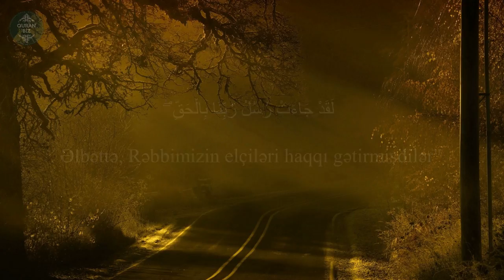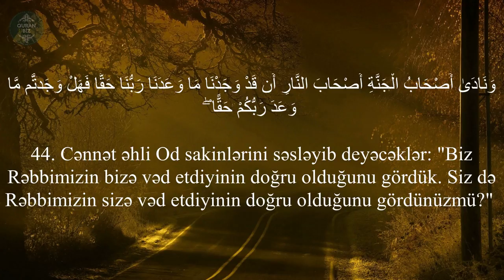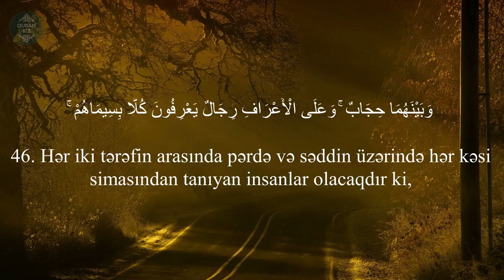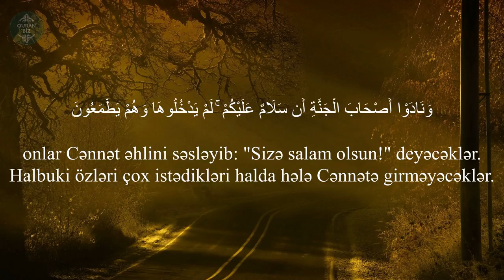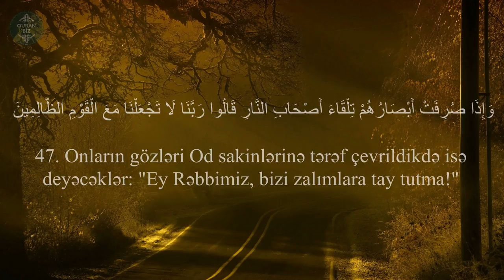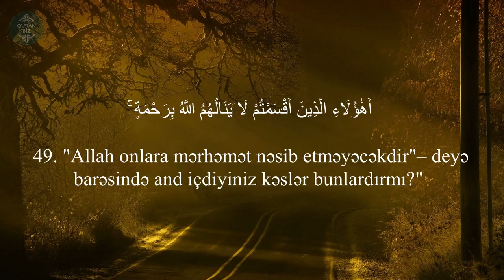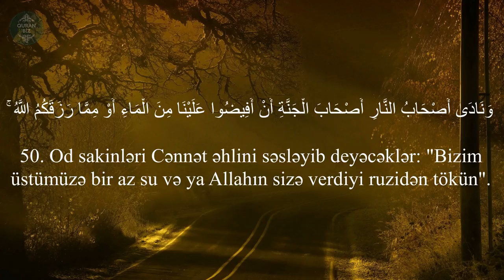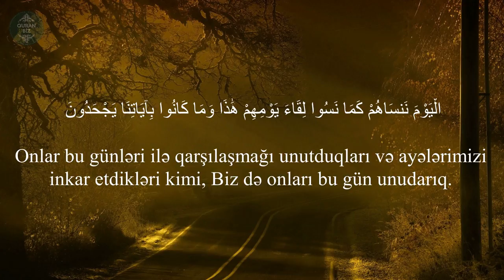Çox təsiredici qiraət 😢SubhanaAllah. Əraf surəsi - Nasser al Qatami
Qari: Nasser al Qatami
7. əl-Əraf surəsi (43-51)
"Sədd" surəsi, 206 ayə,

Məşhur qarilər:
İdris Abkar.
Saad Al Ghamdi
Mişari ar-Raşid
Feysal ar-Ruşud
Muhammad Al-Luhaidan
Abdul Həlim
İslam Subhi

 1. Fatihə surəsi 2. əl-Bəqərə surəsi 3. Ali-İmran surəsi 4. ən-Nisa surəsi
5. əl-Maidə surəsi 6. əl-Ənam surəsi 7. əl-Əraf surəsi 8. əl-Ənfal surəsi
9. ət-Tovbə surəsi 10. Yunus surəsi 11. Hud surəsi 12. Yusuf surəsi
13. ər-Rad surəsi 14. İbrahim surəsi 15. əl-Hicr surəsi 16. ən-Nəhl surəsi
17. əl-İsra surəsi 18. əl-Kəhf surəsi 19. Məryəm surəsi 20. Ta ha surəsi
21. əl-Ənbiya surəsi 22. əl-Həcc surəsi 23. əl-Muminun surəsi
24. ən-Nur surəsi 25. əl-Furqan surəsi 26. əş-Şuəra surəsi
27. ən-Nəml surəsi 28. əl-Qasas surəsi 29. əl-Ənkəbut surəsi
30. ər-Rum surəsi 31. Loğman surəsi 32. əs-Səcdə surəsi
33. əl-Əhzab surəsi 34. Səba surəsi
35. Fatir surəsi 36. Ya sin surəsi 37. əs-Saffat surəsi
38. Sad surəsi 39. əz-Zumər surəsi 40. Ğafir surəsi
41. Fussilət surəsi 42. əş-Şura surəsi 43. əz-Zuxruf surəsi
44. əd-Duxan surəsi 45. əl-Casiyə surəsi 46. əl-Əhqaf surəsi
47. Muhəmməd surəsi 48. əl-Fəth surəsi
49. əl-Hucurat surəsi 50. Qaf surəsi 51. əz-Zəriyət surəsi
52. ət-Tur surəsi 53. ən-Nəcm surəsi 54. əl-Qamər surəsi
55. ər-Rahmən surəsi 56. əl-Vaqiə surəsi 57. əl-Hədid surəsi
58. əl-Mucadilə surəsi 59. əl-Həşr surəsi 60. əl-Mumtəhənə surəsi
61. əs-Saff surəsi 62. əl-Cumuə surəsi 63. əl-Munafiqun surəsi
64. əl-Təğabun surəsi 65. ət-Talaq surəsi 66. ət-Təhrim surəsi
67. əl-Mulk surəsi 68. əl-Qaləm surəsi 69. əl-Həqqa surəsi
70. əl-Məaric surəsi 71. Nuh surəsi 72. əl-Cinn surəsi
73. əl-Muzzəmmil surəsi 74. əl-Muddəssir surəsi
75. əl-Qiyəmə surəsi76. əl-İnsan surəsi 77. əl-Mursəlat surəsi
78. ən-Nəbə surəsi 79. ən-Nəziət surəsi 80. Əbəsə surəsi
81. ət-Təkvir surəsi 82. əl-İnfitar surəsi 83. əl-Mutaffifin surəsi
84. əl-İnşiqaq surəsi 85. əl-Buruc surəsi 86. ət-Tariq surəsi
87. əl-Əla surəsi 88. əl-Ğaşiyə surəsi 89. əl-Fəcr surəsi 90. əl-Bələd surəsi
91. əş-Şəms surəsi 92. əl-Leyl surəsi 93. əd-Duha surəsi
94. əş-Şərh surəsi 95. ət-Tin surəsi 96. əl-Ələq surəsi
97. əl-Qadr surəsi 98. əl-Beyyinə surəsi 99. əz-Zəlzələ surəsi
100. əl-Adiyat surəsi 101. əl-Qariə surəsi 102. ət-Təkəsur surəsi
103. əl-Əsr surəsi 104. əl-Huməzə surəsi 105. əl-Fil surəsi
106. Qureyş surəsi 107. əl-Maun surəsi 108. əl-Kovsər surəsi
109. əl-Kəfirun surəsi 110. ən-Nəsr surəsi 111. əl-Məsəd surəsi
112. əl-İxlas surəsi 113. əl-Fələq surəsi 114. ən-Nəs surəsi